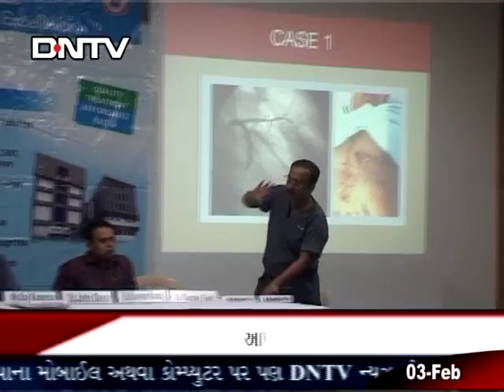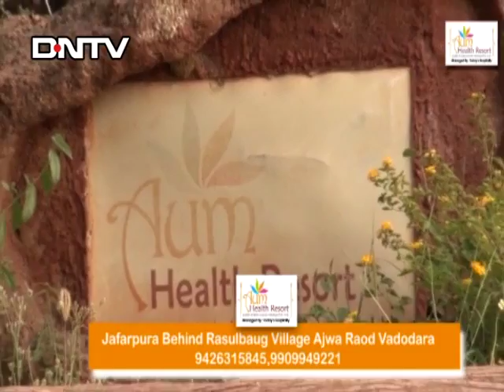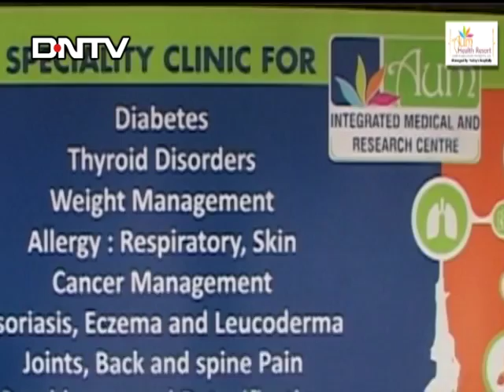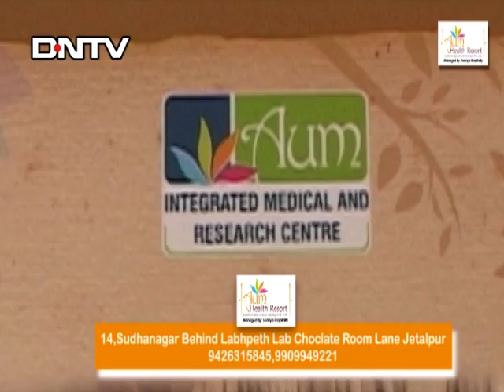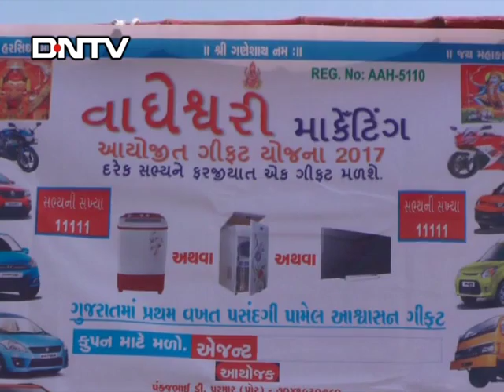DNTV NEWS :- 03-02-2017 ( વડોદરા )